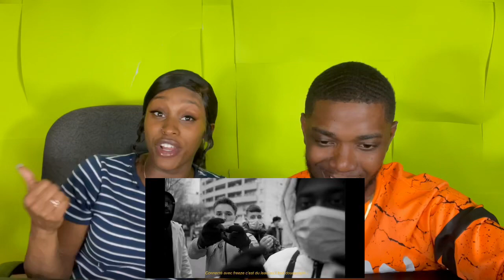Americans React To Freeze Corleone 667 feat. Central Cee - Polémique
Freeze Corleone 667 feat. Central Cee - Polémique